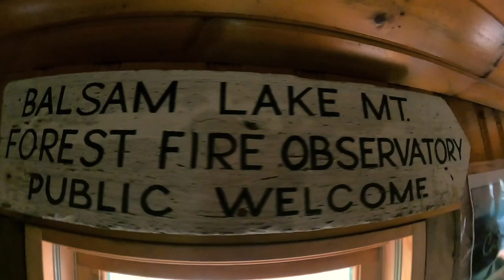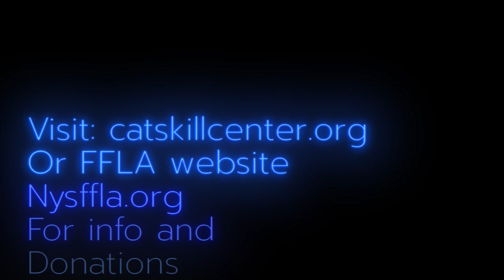Balsam Lake Firetower crew spring 2022 hike to BALSAM LAKE FIRE TOWER Catskills 3500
This video is the spring 2022 Balsam Lake Fire tower crew in action. The all volunteer  crew did general maintenance of the trail, grounds and infrastructure. In addition to the maintenance the work crew installed a new solar set up to improve the visitors experience.
For information on the fire tower go online  to the CATSKILL CENTER FIRE TOWER PROJECT and nysffla.org for more information.
special thanks to Tom and Laurie Rankin for hosting the event. Also special thanks to hiking royalty Jim "THE CAN MAN" Bouton not only carting a table up the mountain but always being my go to resource for Catskills  history and hiking information.
Catskills hiking
New York State Firetower challenge
NYS firetower challenge
hikes with views
what to expect hiking the Hudson Valley
Millbrook ridge hike Catskills
Drybrook ridge backpacking Catskills
Backpacking the Catskills
day hike Catskills Catskills 3500 hike
balsam lake mountain
Balsam Lake fire tower
NYSFFLA
catskills leanto lean to camping lean-to primative camp sites in the catskills
catskills spring water
the can man jim bouton
catskill mountain flowers
catskills trail maintenance
catskills history
catskills center fire tower project